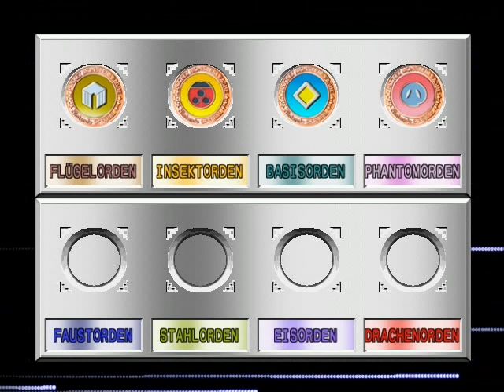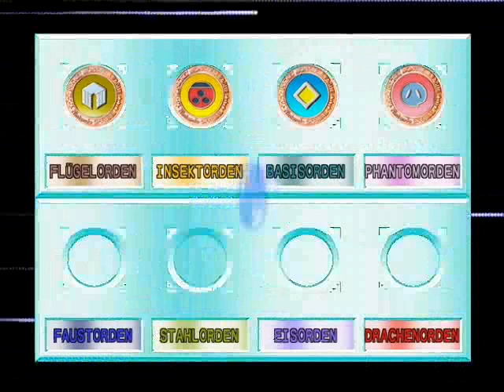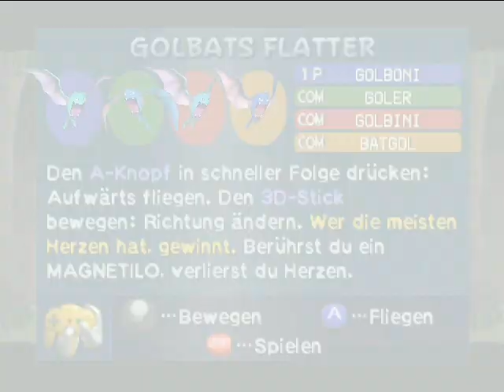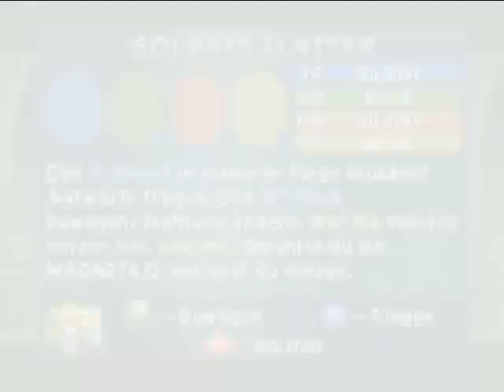Let's Play Pokemon Stadium 2 [German] #61 ~Noch mehr Vorschläge! :D~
► Mein Vorschlag? Besucht mich mal auf Facebook! :3

Heute die Runden 4-6 im Pokémon-Meisterball-Cup! :D Nebenbei wird einmal Fang das Ei und zweimal Golbat's Flatter. :D Viel Spaß! ;)